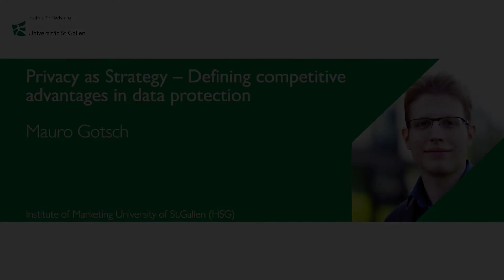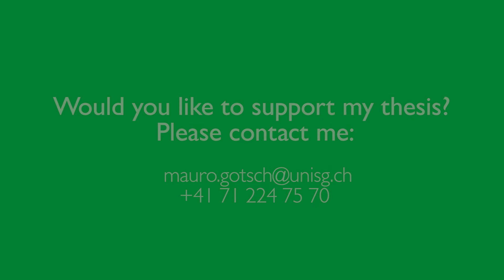PhD Research Project | Privacy as Strategy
In our new series on PhD projects, Mauro Gotsch talks about his work on "Privacy as Strategy – Defining competitive advantages in data protection".

We're looking forward to hearing from you!

© Institut für Marketing und Customer Insight (IMC-HSG) 2020
Produziert von Yousef Abujarad